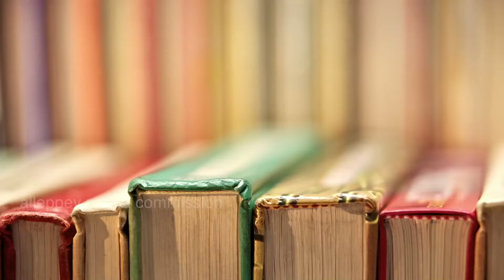Saint of the Day, St Maria Goretti I വി.മരിയഗൊരേത്തി I July 6th I Alleppey Media Commission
Saint Maria Goretti is an Italian virgin-martyr of the Catholic Church, and one of the youngest canonized saints. She was born to a farming family. Her father died when she was nine, and they had to share a house with another family, the Serenellis